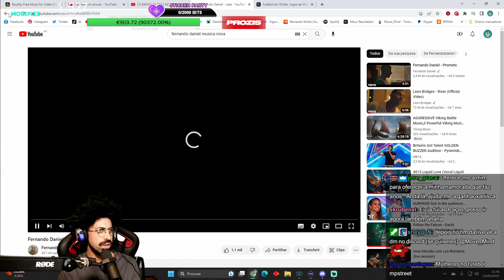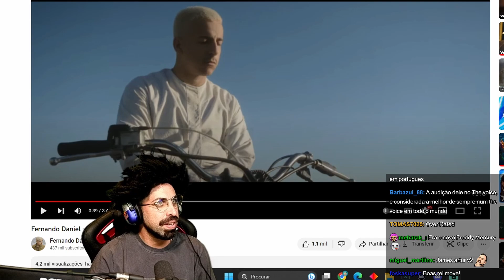MoveMind reage a Fernando Daniel - Casa